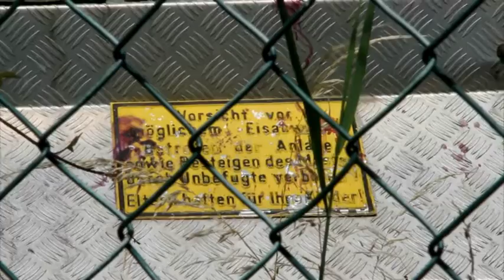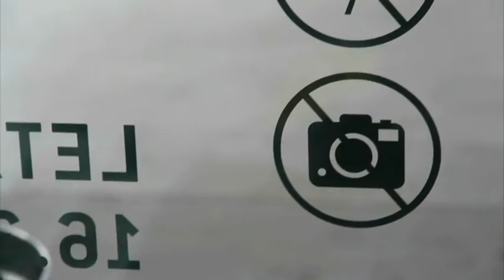Hundertfünfkommaneun 1/3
Die über 20jährige Geschichte des Freien Radios Innsbruck FREIRAD 105,9 von den Anfängen als Pirat in den späten 1980ern bis heute.